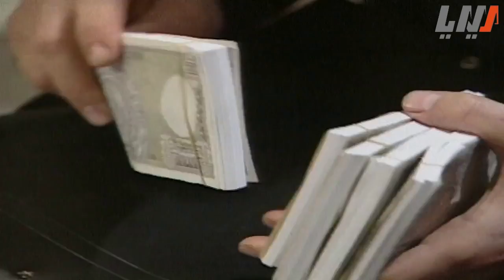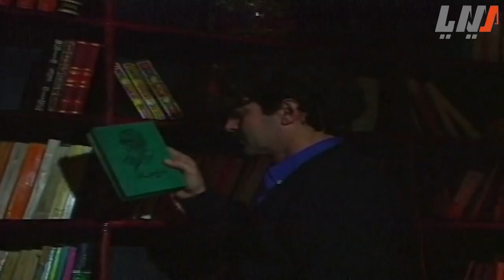سهرة لوحة غير مقصودة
لوحة غير مقصودة
سهرة تلفزيونية تأليف و اخراج سامي جنادي
بطولة جهاد سعد - ليلى جبر - رباب كنعان - جهاد عبدو